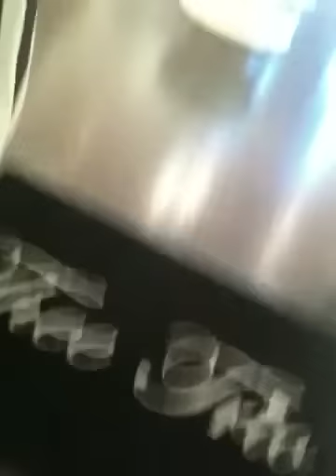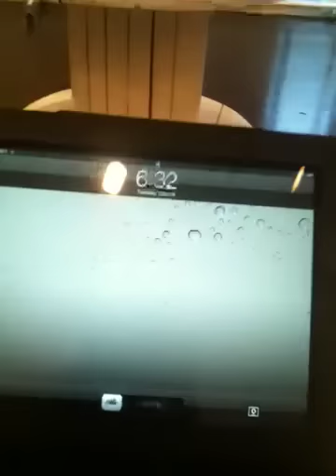Thee Trio 2011AW exhibition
in Tokyo
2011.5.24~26